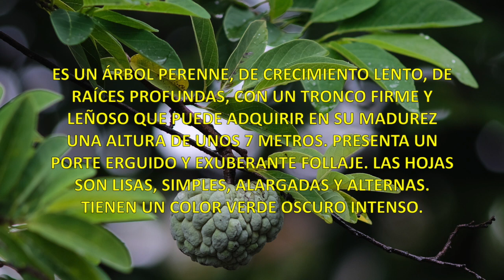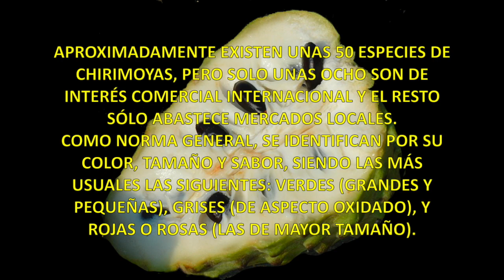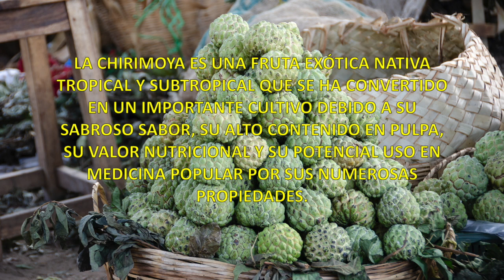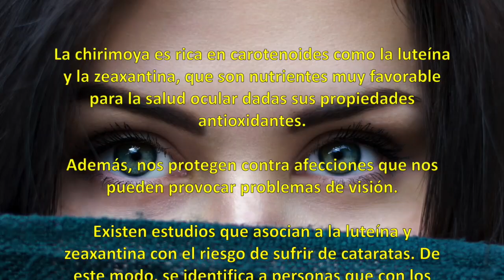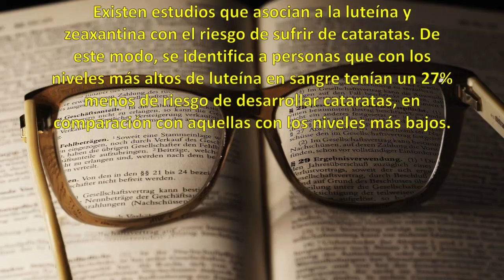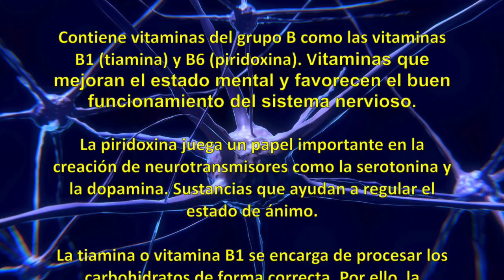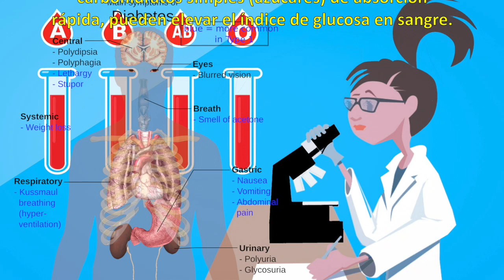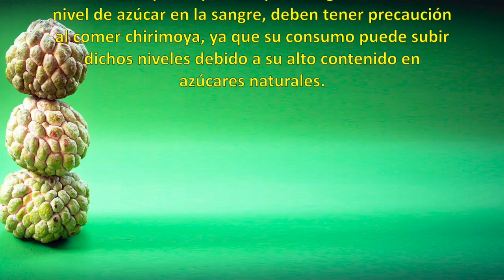CHIRIMOYA 🌳 13 Beneficios para la Salud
👉 En este vídeo descubre los excelentes y numerosos beneficios de la Chirimoya para la salud: antiparasitaria, fortalece el sistema inmune, antioxidante, analgésico, saciante, buena en el embarazo, reduce el colesterol, buena para el sistema cardiovascular, antitumoral ...
🎥  TIEMPOS
00:00 Intro
00:17 Variedades
01:42 Composición y Nutrientes
02:47 Beneficios para la Salud
08:57 Cómo Consumirla
09:14 Recomendaciones